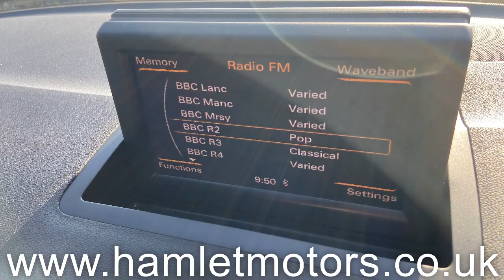2013 Audi A1 Sportback S Line